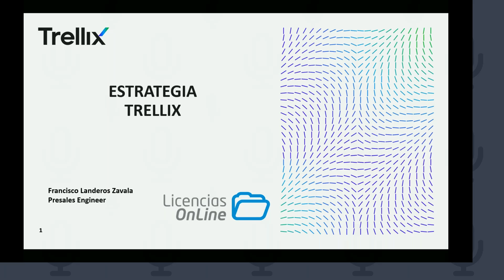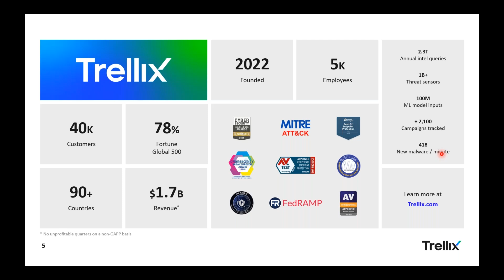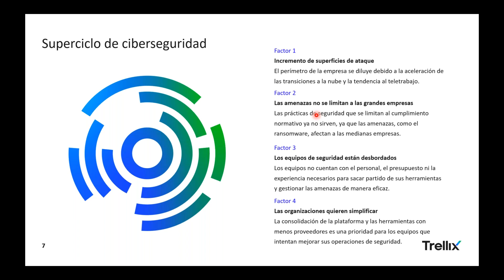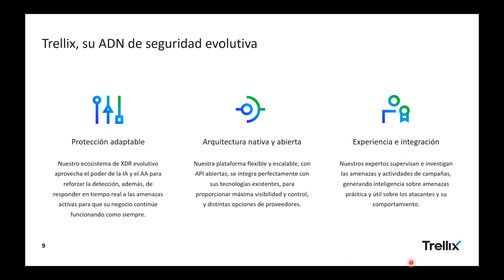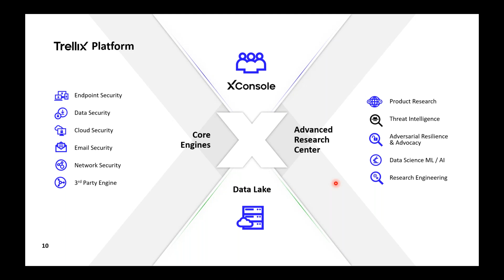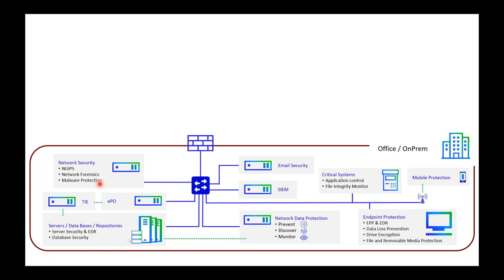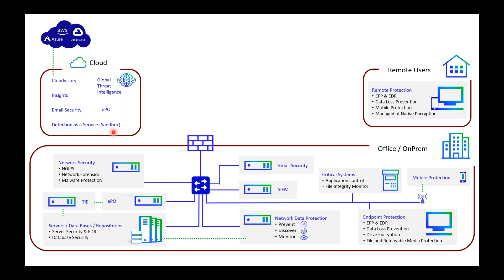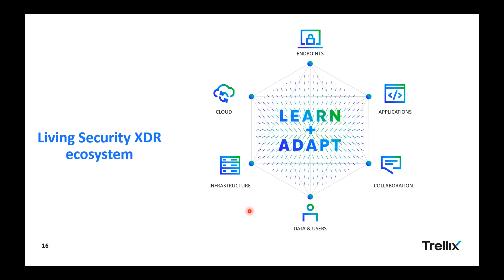No te pierdas la nueva estrategia de XDR en conjunto con TRELLIX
Conoce el portafolio de soluciones que te ayudara a tener una protección inteligente.